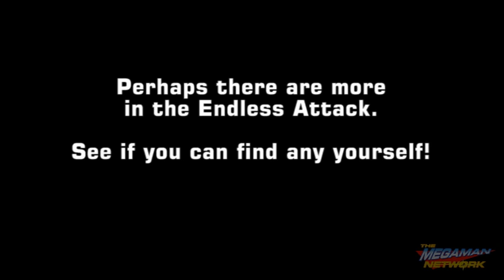Comparing Mega Man 10's Endless Attack to Previous Mega Man Stages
You may recall in Mega Man 9's Endless Attack mode, a few of the segments were based on classic Mega Man stages. Mega Man 10's Endless Attack has a lot more! This video compares various segments from the Endless Attack to previous Mega Man stages that they're either based on or inspired by. There may even be more that I haven't realized yet!